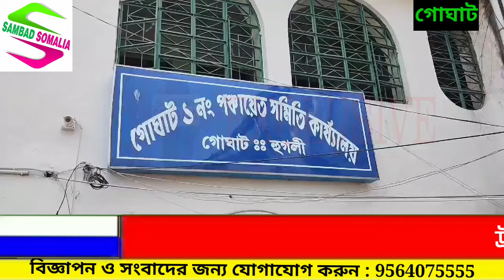পুড়িয়ে দেওয়া হল বনাঞ্চল, ধ্বংস অসংখ্য গাছ, তীব্র প্রতিক্রিয়া, নিন্দার ঝড় সর্বস্তরে